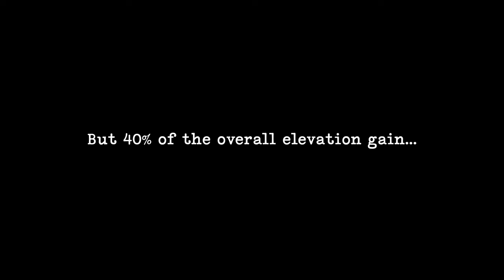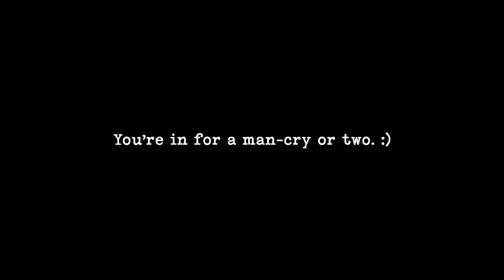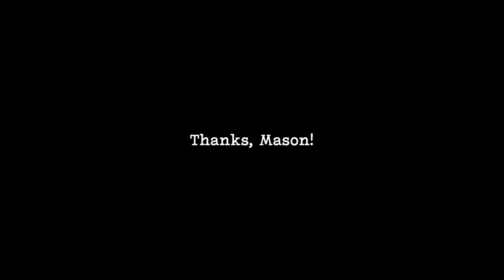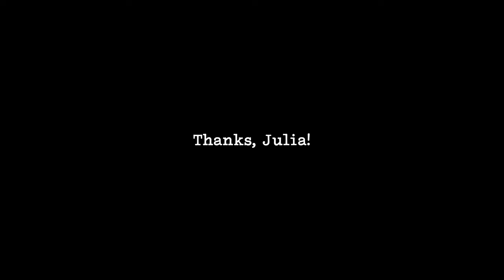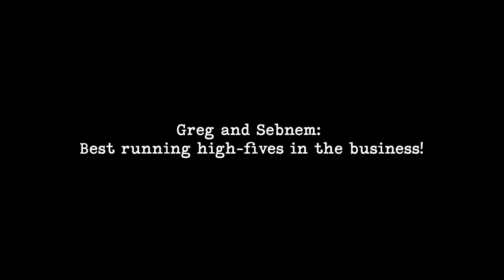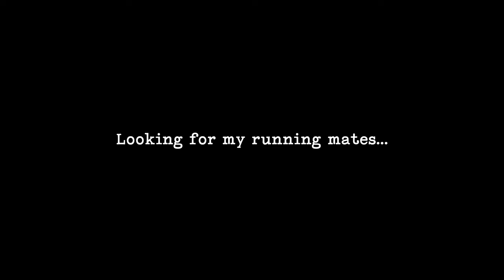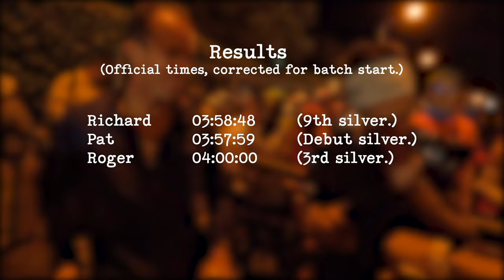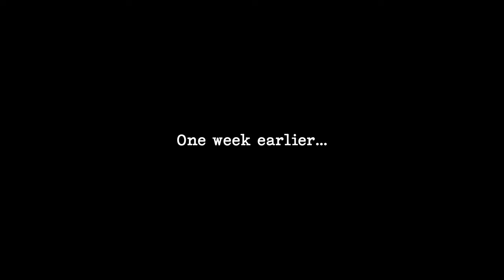Race Vlog #4 - Two Oceans Ultra 56km 2022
Two Oceans has been chickening out on this fight for two years. 2020 would have been my first Two Oceans Ultra and then, well... You know the story. But all worth the wait: such great support for the entirety (!) of the 56kms and a far more interesting race than I'd initially given it credit for; A slightly hilly marathon with a 14km hill-sprint tagged on the end. Good thing we had two years to prepare, then. Oh, and the scenery is good. ;)